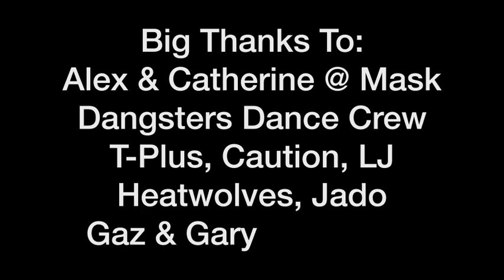DJ DSK "Future Funk" every month @ Mask Bar - Kunming S.W. China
Once a month DJ DSK live on turntables and Maschine! Come along and get involved! This video also features bonus footage of DJ DSK , LJ and Caution live at Coming Correct with T-Plus , Heatwolves and Jado!

It is always a mad party when the Dangsters show up !